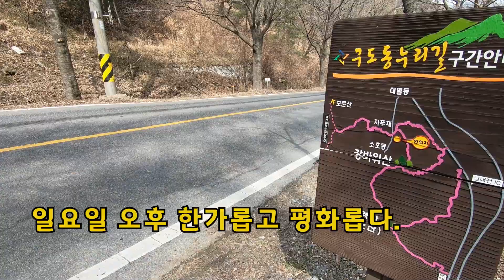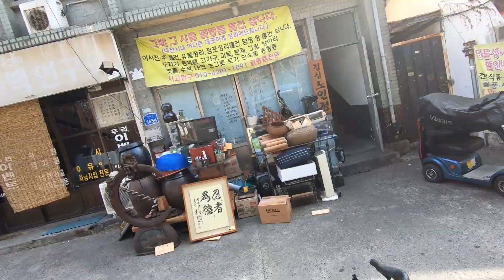트랙 도마니 어반스케치 라이딩영상 대전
주말 자전거 라이딩하면서 대전을 둘러 봅니다.
사라지는 마을과 대전역 목척교 문창동 문화동 유천동 여러곳을  자전거로 달려봅니다.

If you draw one per day, you get 365 per year. Wow! Remarkable!
The day that becomes the best